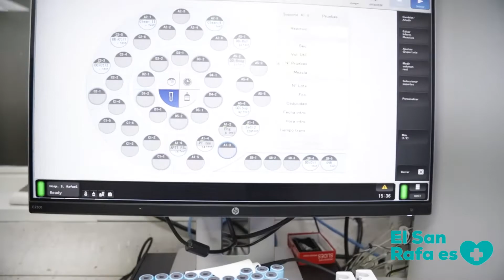Yamit Noe Hurtado - Primer caso de viruela del mono en Boyacá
Yamit Noe Hurtado Neira, Gerente del Hospital Universitario San Rafael de Tunja explicó el trabajo institucional para afrontar una eventual propagación del virus del mono, luego de detectarse el primes caso de la enfermedad en Boyacá